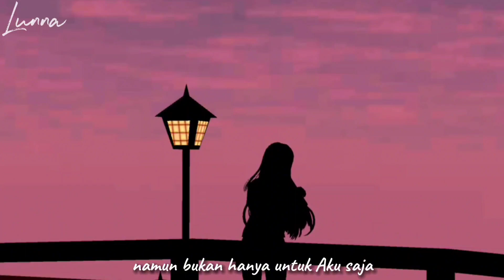H T S hubungan tanpa status[ SHORT MOVIE ] ||Sakura school simulator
HellOooOoooOoooooo!!

||inspirasi drama pendek ini dari Absurd Production||